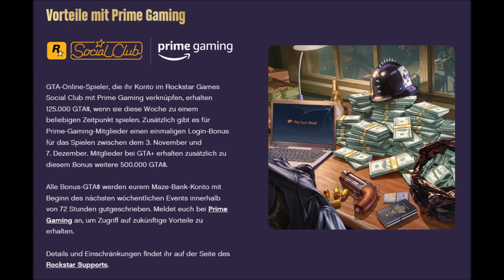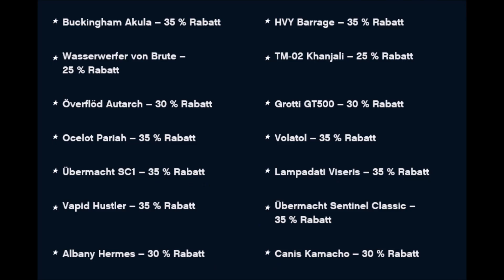Mega Eventwoche am 3.November gestartet - Winter Update kommt 13.Dezember 2022 laut GTA + Infos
Das Heist-Event
Es gibt den ganzen November lang große Belohnungen in GTA Online

Im November feiert GTA Online die organisierten Kriminellen, die die fantastischsten Raubüberfälle und Betrügereien durchziehen, die das südliche San Andreas jemals gesehen hat. Diese Woche könnt ihr in klassischen Überfällen eine Reihe von verschiedenen Raubzügen überall in Los Santos und Blaine County ausüben, sowie in The Doomsday Heist die totale Zerstörung durch einen exzentrischen Milliardär verhindern. Entkommt unbeschadet, zählt eure Beute und genießt den ganzen Monat lang die Früchte eurer kriminellen Arbeit.